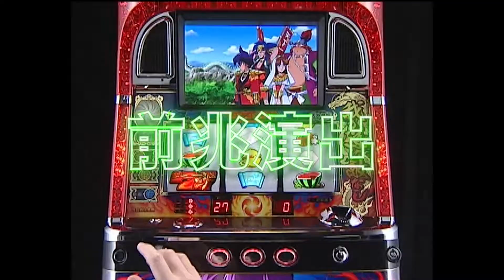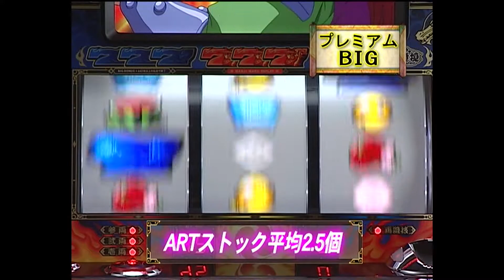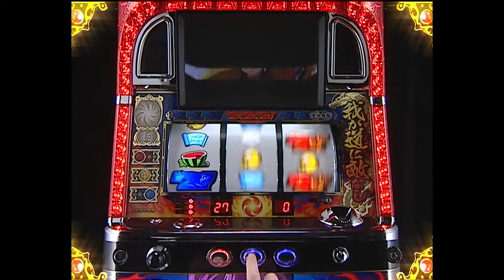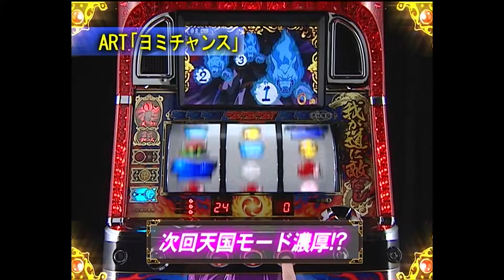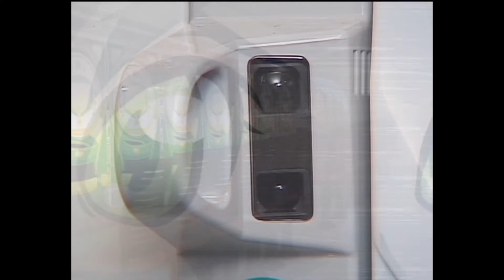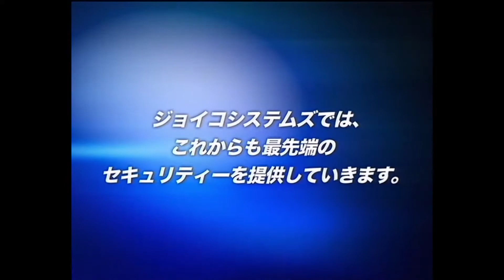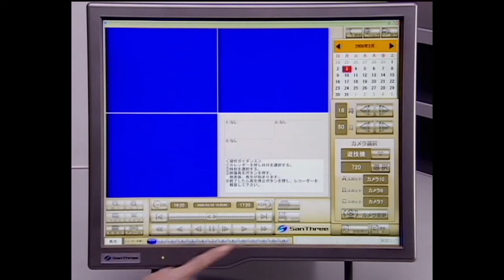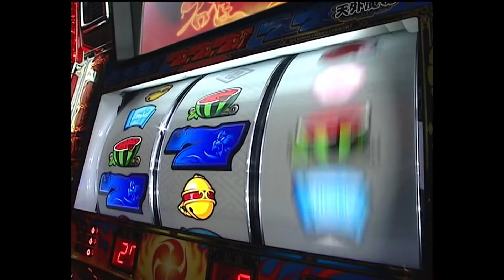Pachislot Tengai Makyou II MANJIMARU パチスロ 天外魔境II 卍MARU Japanese Store DVD (2009) 1080p 60fps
A DVD produced by Sanyo that was distributed to gambling establishments in Japan to promote the release of Pachislot Tengai Makyou II: MANJIMARU.  The first video covers all the features of the "ART" system machine, while the second pair of videos advertise some security systems, the Joyco Mamoru-kun and the SanThree VS-8100.  The last video is a short trailer for the slot machine that was intended to be shown in store to customers.

While I lament that this pachislot machine was basically the last Tengai Makyou "game" (as of 2021), I think it is pretty cool, and I would probably murder someone to own one.

Of course this is a "not for sale" item, pretty hard to come by.

This video was recorded on a Sony PlayStation 3 using Sony HDMI cables captured at 1080p 60fps using an AverMedia Live Gamer Mini GC311.